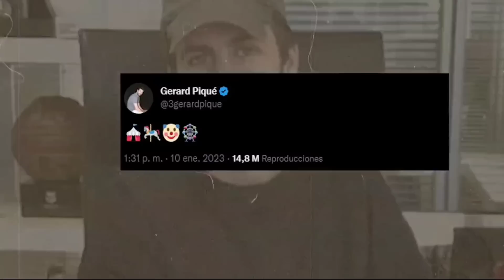💥 NUEVO: REACCIÓN de PIQUE a la CANCIÓN de SHAKIRA BZRP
clara chia responde a canción de shakira. clara chia responde a shakira cancion. clara chia le contesta a shakira. Furia del español. Polémica publicación. La respuesta de Piqué y de su novia Clara a la picante canción de Shakira con Bizarrap. papas de pique reacciona a shakira. Piqué y Clara Chía Responden a Shakira, Contundente Reacción de Clara y Piqué la Defiende.